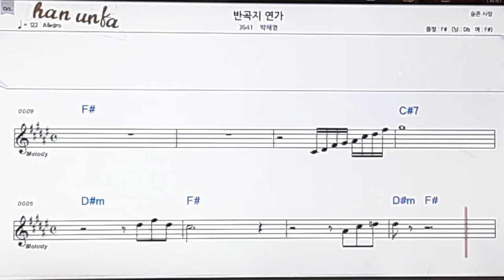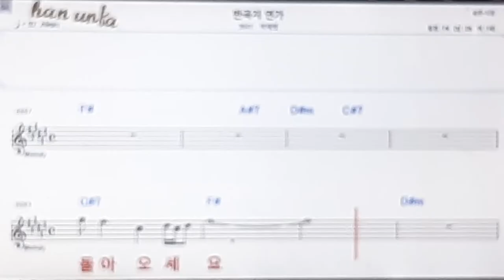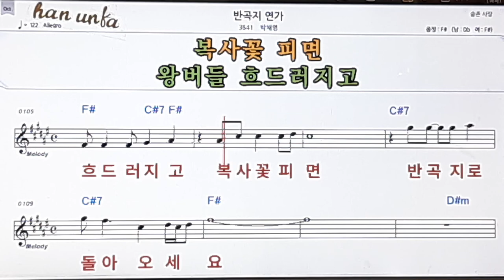반곡지 연가/박채영👍노래 반주, 코드 악보,가라오케💋Karaoke*Sheet Music*Chord*MR